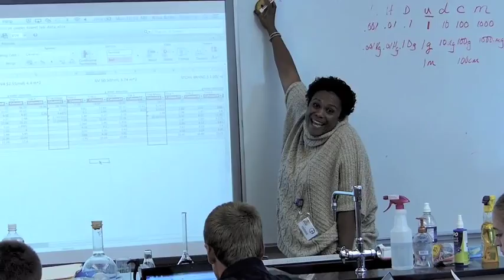Life at GA: As told by Nina Butler-Roberts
Life at Germantown Academy, as told by GA Upper School Science Teacher Nina Butler-Roberts.